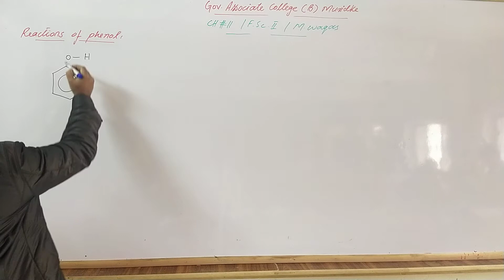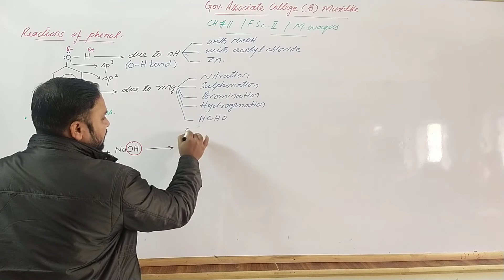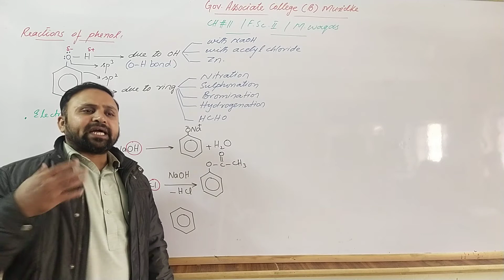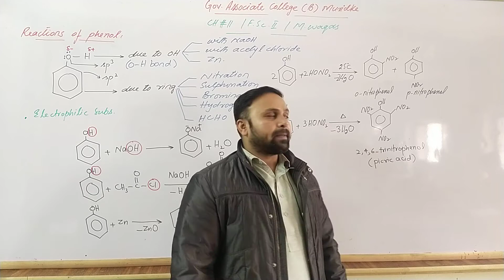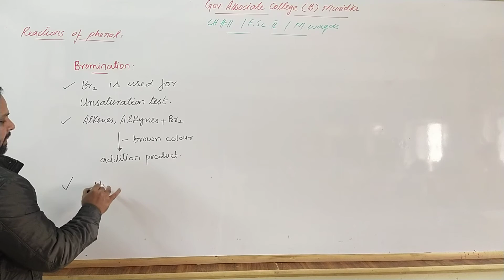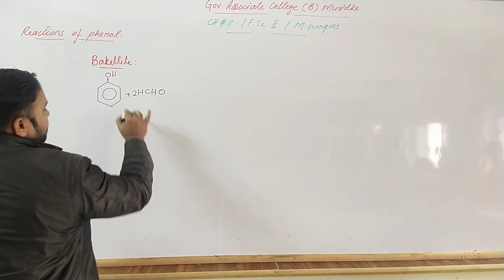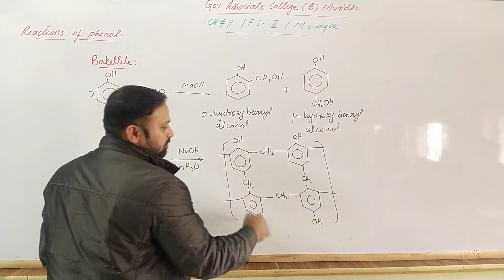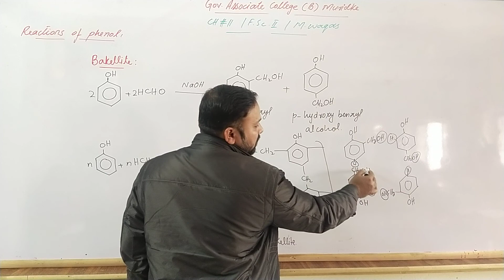Reactions of Phenol | Picric acid | Bakelite | Bromination of Phenol | NMDCAT 2022 | ECAT 2022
• reactions of Phenol with
- NaOH
- acetyl chloride
- zinc
- nitric acid
- sulphuric acid
- bromine
- hydrogen
- formaldehyde

To contact with Tutors:

Muhammad Waqas
Lecturer chemistry
Government Associate college boys Muridke